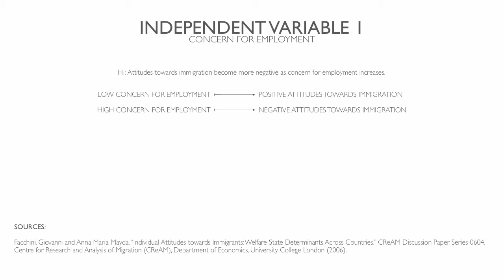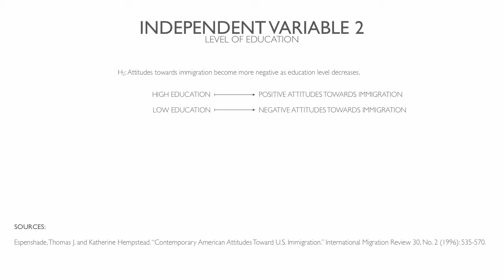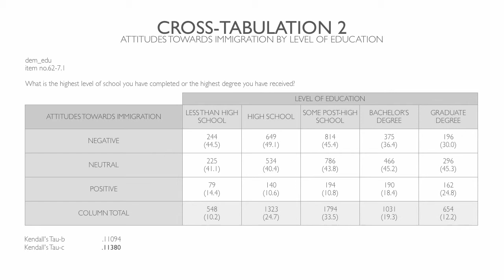Pol242 Pompeii2013 2013POL242HW2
2013POL242HW2

SYNTAX:
missing values IMMIGPO (-9 thru -6).
recode IMMIGPO (1,2 = 1) (3 = 0) (4,5 = -1)
value label IMMIGPO 1 'More' 0 'Same' -1 'Less'
fre var=IMMIGPO/statistics=All.

missing values DEM_EDUG (-9 thru -2).
fre var=DEM_EDUG/statistics=All.

missing values DEM_EMPT (-9 thru -1).
recode DEM_EMPT (5,6,7 = 1) (1 = 2) (2,4,8 = 3)
value label DEM_EMPT 1 'Low concern' 2 'Medium concern' 3 'High concern'
fre var=DEM_EMPT/statistics=All.

crosstab tables=IMMIGPO by DEM_EDUG /cells=column count /statistics=All.
crosstab tables=IMMIGPO by DEM_EMPT /cells=column count /statistics=All.
finish.